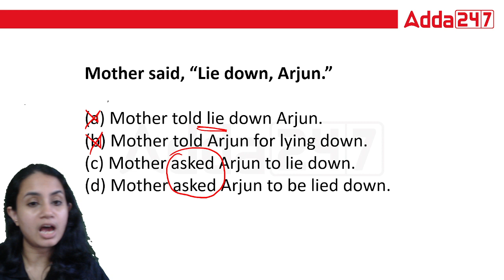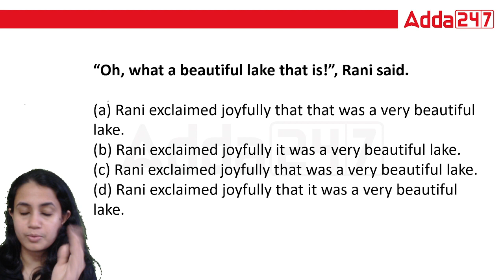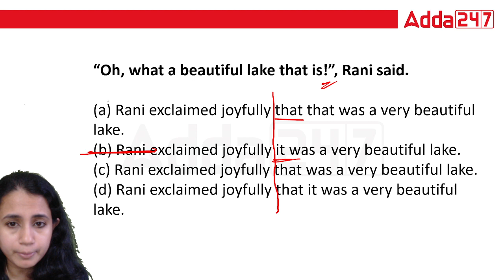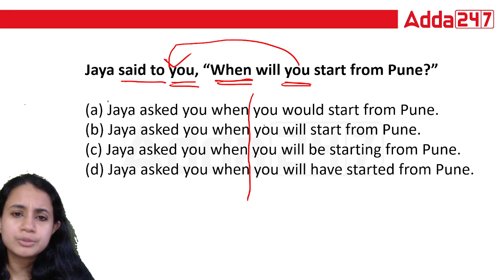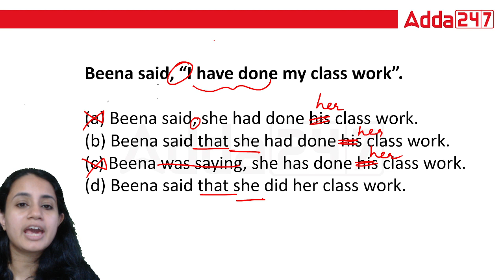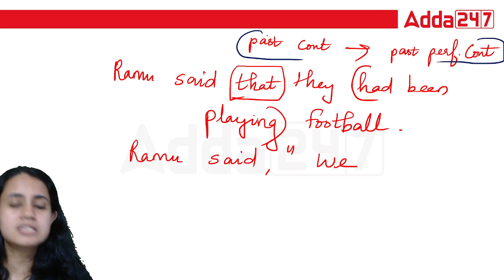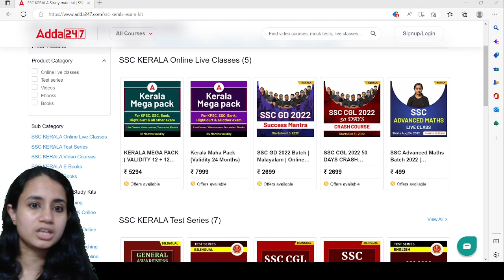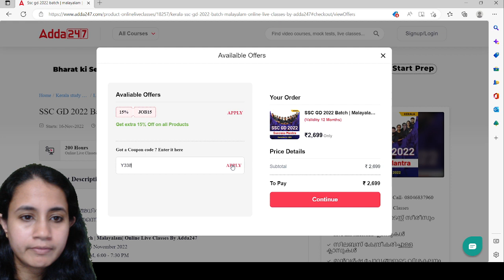Most Repeated English Questions for SSC CGL 2022 | SSC CGL English Preparation in Malayalam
Most Repeated English Questions for SSC CGL 2022 | SSC CGL English Preparation in Malayalam | Adda247 Malayalam

Prepare for SBI Clerk 2022 with Adda247, Live Batches Starts for all Languages:
SSC GD 2022 Batch | Malayalam | Online Live Classes By Adda247
SSC CGL 2022 Batch 2 | Malayalam | Online Live Classes from Adda247
VFA / BEVCO LDC | Malayalam | Online Live Classes By Adda247
SBI PO Prelims + Mains LIVE Batch.
SBI CLERK 2022 | Malayalam | Online Live Classes By Adda247
Kerala High Court Translator Live Batch 2 | Malayalam | Online Live Classes:
Company Board LGS | Kerala Batch | Online Live Classes By Adda247
High Court of Kerala Driver Online Live Classes | Comprehensive Batch By Adda247
Kerala High Court Translator Batch | Malayalam | Online live class
Ibps po - prelims & lic assistant / assistant manager | malayalam | online live classes